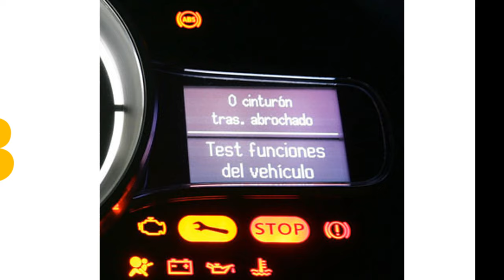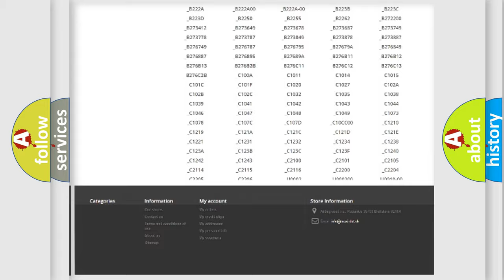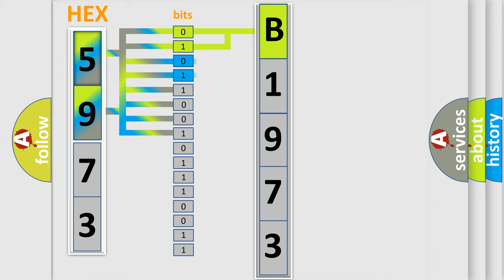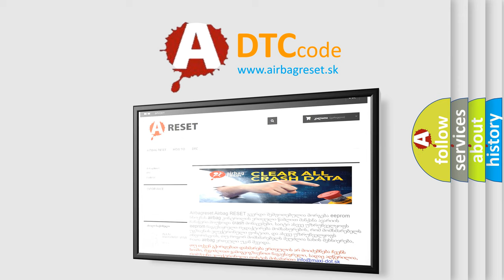DTC Dodge B1973 Short Explanation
Contents:
0:21 Basic DTC analysis according to OBD2 protocol standard.
1:48 Insight into programming
2:58 A diagnostically understandable description of the Diagnostic Trouble Code
3:05 Basic error definition

Make:
Dodge
Code:
B1973
Definition:
Air Fuel Sensor (Bank 1 Sensor 1) Heater Circuit Malfunction
Description:
Engine runtime more than 80 seconds;and the PCM detected an unexpected voltage condition on the A or F sensor heater circuit.
Cause:
A or F sensor heater circuit is open or shorted to groundA or F sensor heater is damaged or has failedPCM has failed